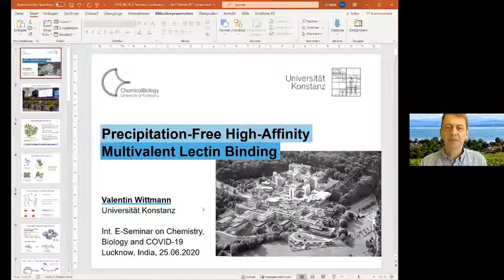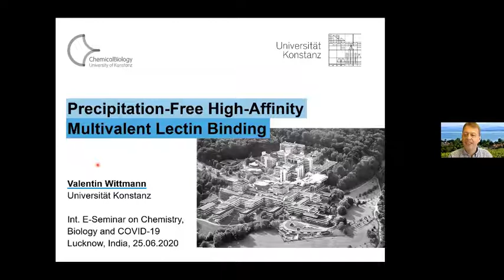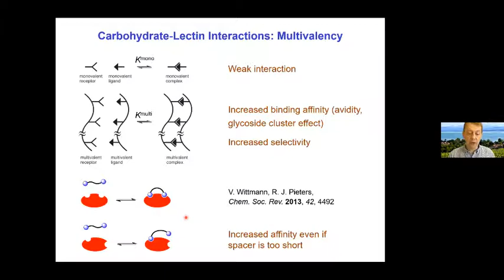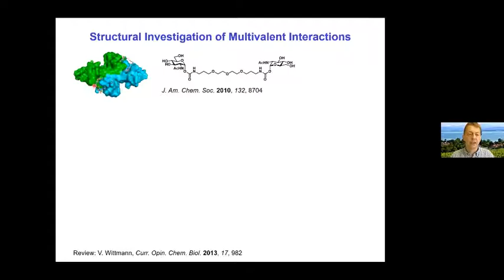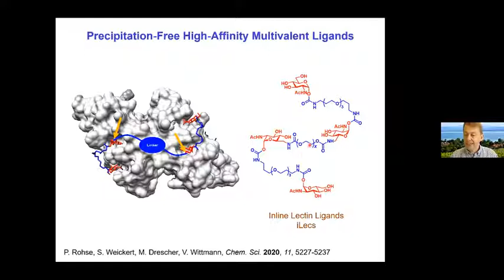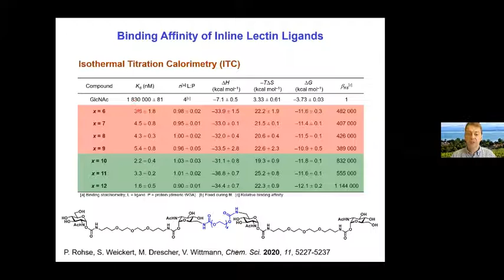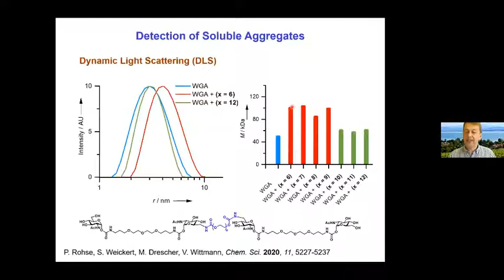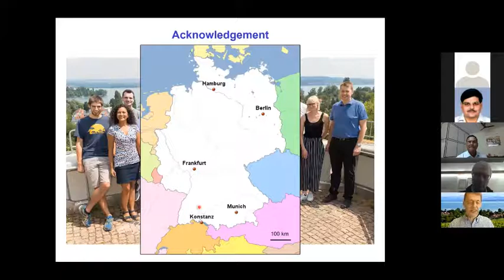Lecture by Prof. Valentin Wittmann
Lecture on Precipitation-Free High-Affinity Multivalent Lectin Binding” lecture delivered by Prof. Valentin Wittmann, Fachbereich Chemie, Universitaet Konstanz, Konstanz, Germany in the two days International E-Seminar organized by Department of Chemistry, University of Lucknow, Lucknow on June 25-26, 2020